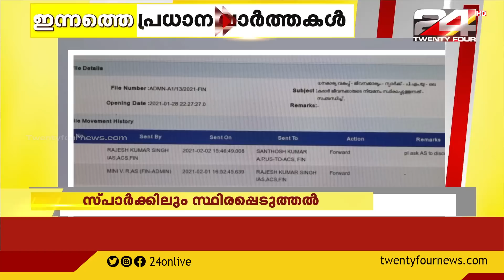ഇന്നത്തെ പ്രധാനവാർത്തകൾ |12 FEBRUARY 2021 | 24 NEWS